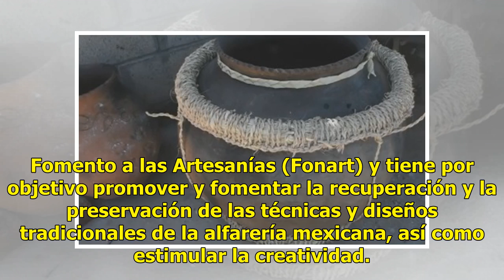Artesana de Choix logra el primer lugar en el 42 Premio Nacional de la Cerámica 2018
Los Mochis, Sinaloa.- Las finas manos de la artesana Petra Leyva González, indígena rarámuri desplazada, asentada en la comunidad de El Vado, Choix, logra el Premio Nacional de la Cerámica, Talquepaque 2018, en su 42 edición que se desarrolla del 21 al 29 de julio. Lee también: Museos de Sinaloa, es...